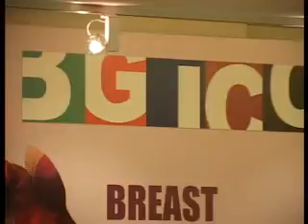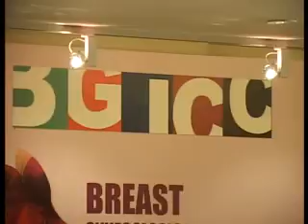Grainte 3_2